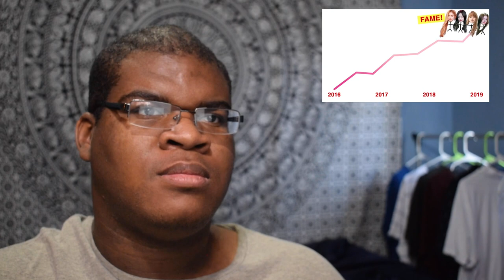A BEGINNER'S GUIDE TO BLACKPINK (REACTION)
In this video I react to a beginners guide to BlackPink by Gay Pop.

Not every two weeks, not every three weeks, every 7 days or less honey!